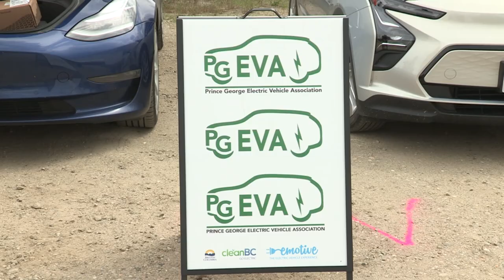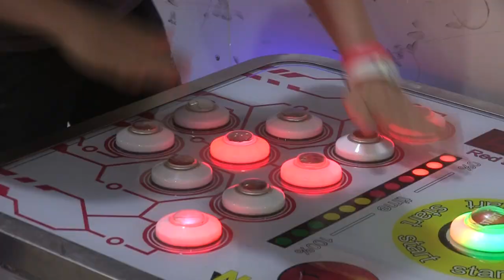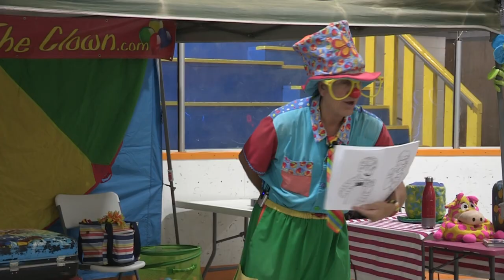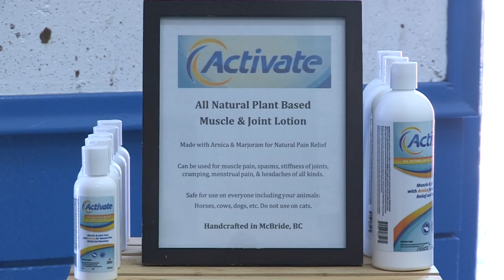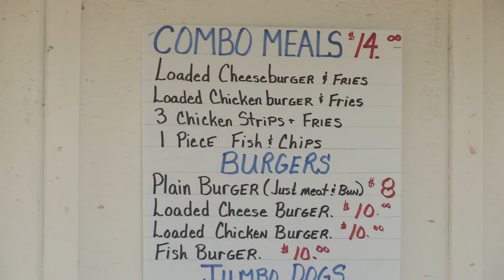2023 Valemountain Days - Saturday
VCTV (Valemount Community TV) coverage of the Show 'n Shine and other Saturday activities of Valemountain Days. Also featured is a VCTV Green Screen Demonstration. Videographer: Michael Peters.